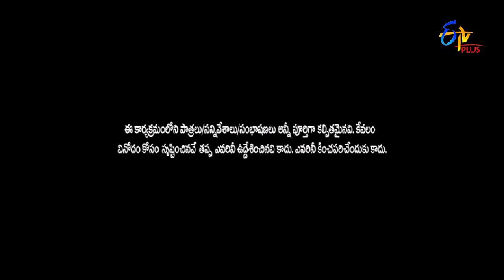Khaja Performance | Jathi Ratnalu | Stand up Comedy | 14th April 2022 | ETV Plus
Khaja comes up with a rib-tickling concept and commences pleasant laughter with his humorous performance.